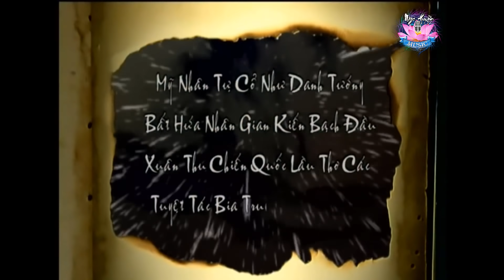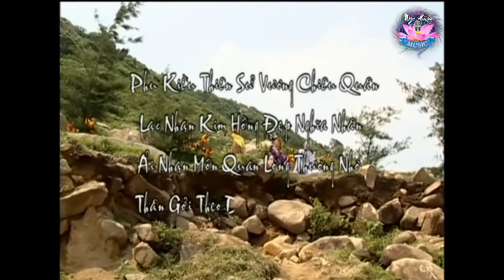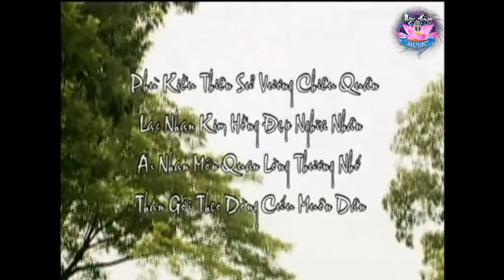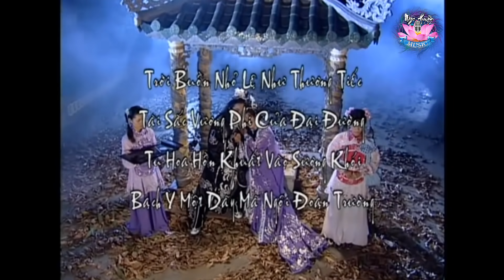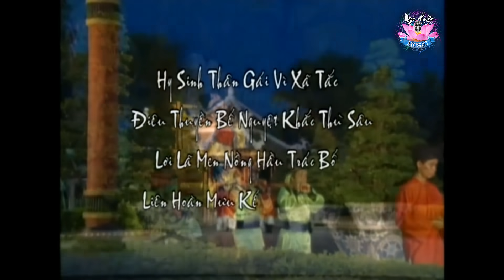Cải Lương Hồ Quảng Xưa | TỨ ĐẠI MỸ NHÂN | Ngọc Huyền, Linh Tâm, Trọng Phúc, K.Tiểu Long, Trọng Nghĩa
Cải Lương "TỨ ĐẠI MỸ NHÂN"
Tác Giả: Bạch Mai
Đạo Diễn: Xuân Phước
Thực Hiện: Ngọc Huyền
Nghệ Sĩ: Ngọc Huyền, Trọng Phúc, Kim Tiểu Long, Linh Tâm, Trọng Nghĩa, Ngân Tuấn, Hoàng Nhất, Trường Sơn, Hữu Quốc, Minh Hoàng...